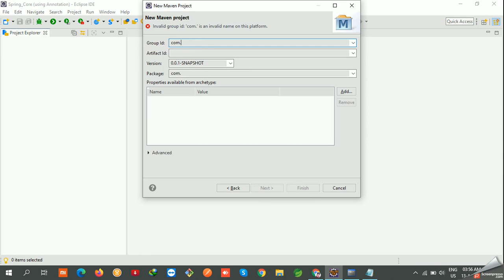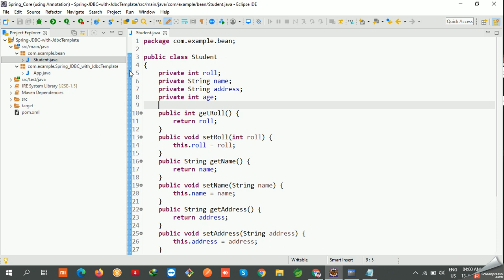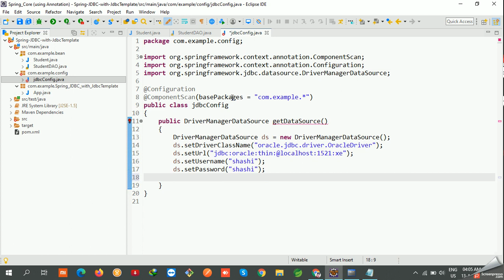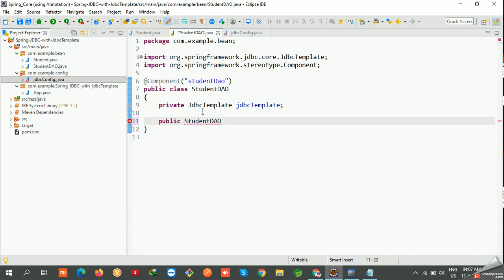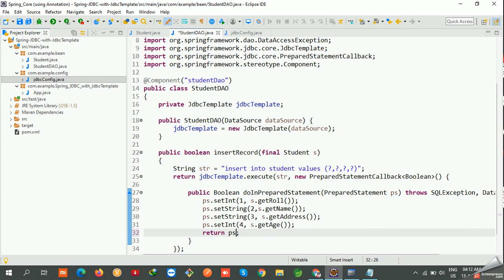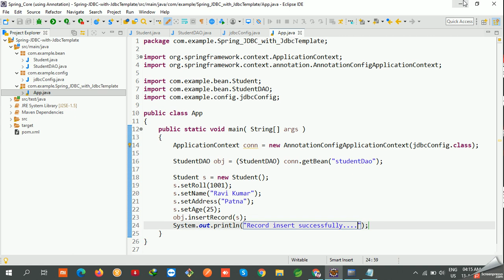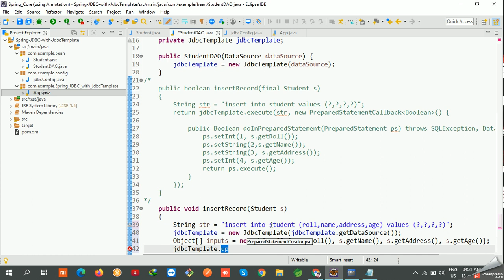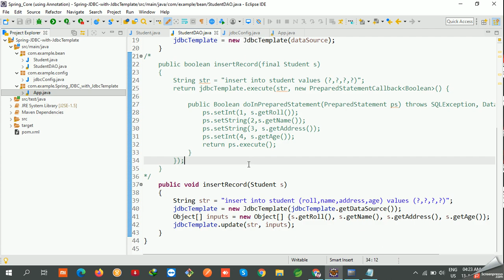Spring JDBC with JdbcTemplate | #27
If you are using MySql Database then add this dependency  in pom.xml files-
mysql connector java

If you are using Oracle Database then add this dependency  in pom.xml files-
com.oracle.ojdbc

If you are using PostgreSQL Database then add this dependency  in pom.xml files-
postgresql

Note : - If you are doing spring JDBC example then must always include Spring-JDBC dependency for connect to the database.